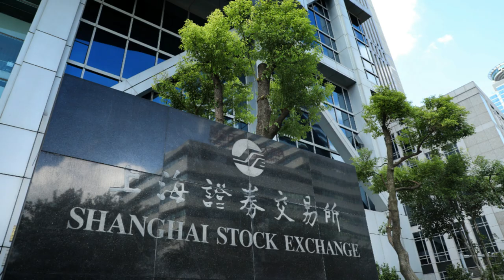Why the Nicaragua Canal ultimately failed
With a length of over 82 kilometers, the Panama Canal is the longest artificial waterway in the world. The architectural masterpiece is not for nothing one of the seven wonders of the modern world. But the canal was built by the United States and was even officially U.S. state property until 1999.

To this day, the United States exerts great influence over the canal and all of Panama, which of course does not please the great competing power China at all. Nevertheless, it came as a great surprise when the Chinese government announced that it wanted to tackle a mega project that had previously seemed impossible.

A competing project to the Panama Canal: The Nicaragua Canal. A construction project that would put all of China's previous megaprojects in the shade. But what exactly is the canal about, how does Panama react to it and why has the project failed so far? We take a look at all these questions in today's video! Have fun!